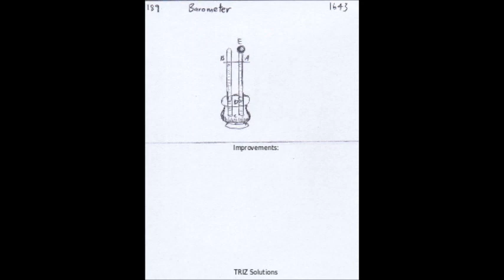189. Barometer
Invention Exchange is an open innovation platform of ideation tools for anyone to create new products that improve the world.